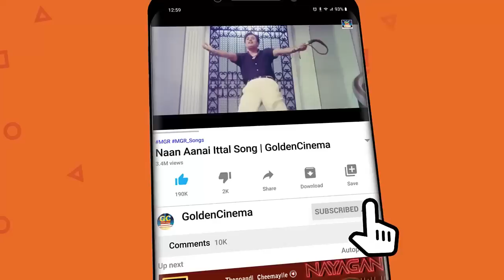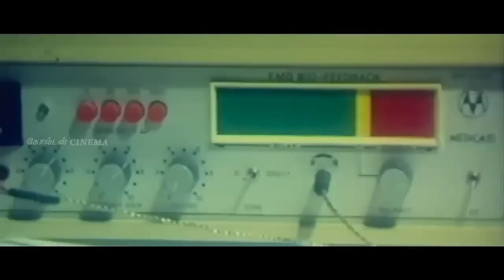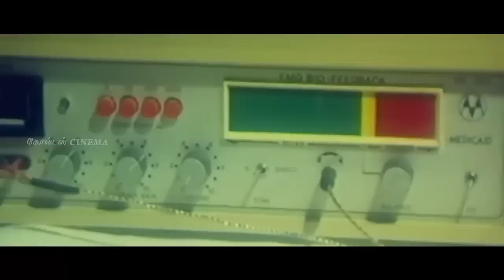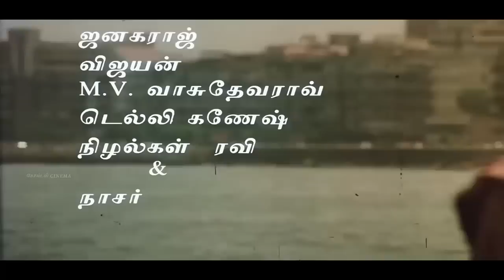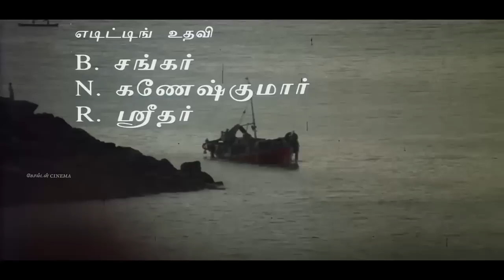இரவின் மடியில் தாலாட்டு கானங்கள் | Ilayaraja Melodies | SPB | Jesudas | janaki.